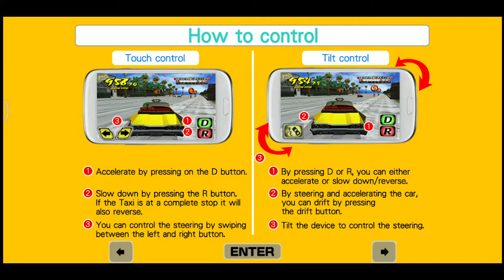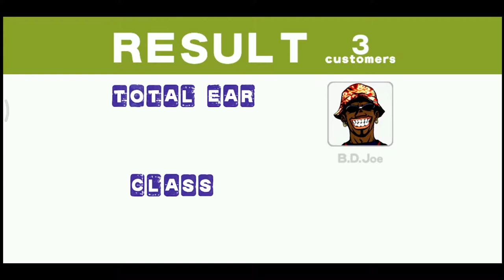Easy Gameplay of Crazy Taxi Classic's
Hey guys,
I have tried this game and the game is awesome ,I recommend you to play this game ,you will never get bored with this game.If you enjoy my video subscribe my channel for new videos.